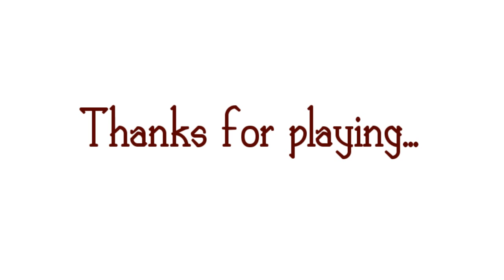Pizza Delivery (Инди -Хорроры) Доставка Биберу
В игре нужно доставить пиццу к последнему заказчику , но как только вы зайдете в дом не так то просто будет выбраться от туда . Игра не много сыровата как и пицца , но в скором времени графон доработают и будет круче ...

ставь ЛАЙС